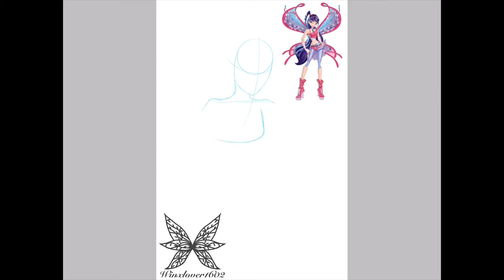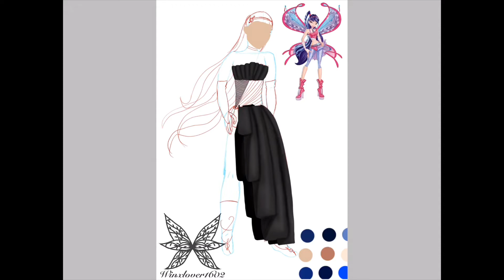Musa Believix redesign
This is my version of Musa’s Believix.
Musa is a character from Winx Club and is owned by Rainbow s.l.r . I only own the art in this video.